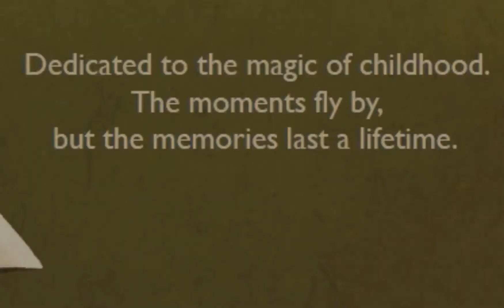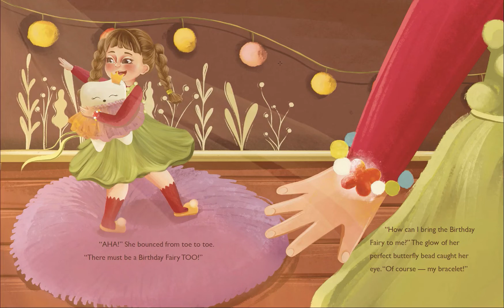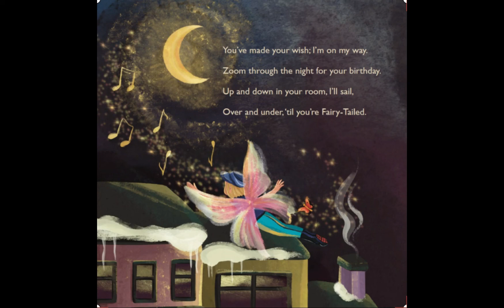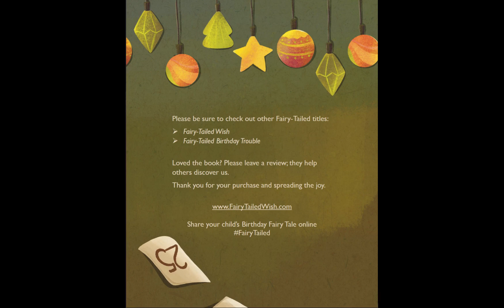A BIRTHDAY FAIRY TAIL written by MEGAN PIGHETTI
Hello Everyone!  I hope you all have been SUPER FANTASTIC in my absence!  Author Megan Pighetti contacted and asked me to read her  book A Birthday Fairy Tail.  I hope you all enjoy it as much as I enjoyed reading it!📖😍

For your very own copy of A Birthday Fairy Tail
Welcome to Teach with Flair by Delightfully Gigi!
I go by Gwen, Mrs. Jones, GiGi and Teacher Gwen.  I am a Curriculum Resource Designer, Online English Educational Consultant/Teacher/Tutor, Digital Content Creator and Certified Yoga Instructor.   I like to read children picture books and assist those who are looking to teach ESL online as well as those seeking help with speaking English.  It's FREE!!😊

Thank you in advance! 🧡 Your support is greatly appreciated!

S U B S C R I B E---It's FREE!